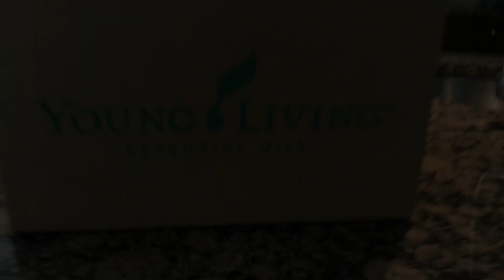Your Young Living Premium Starter Kit arrived!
What comes in the Premium Starter Kit?  We are so excited when are Young Living box arrives!!!

Ready to get started, reach out to who referred you to Young Living!